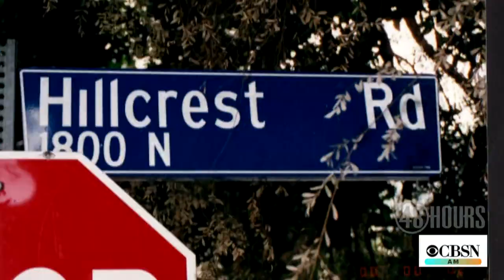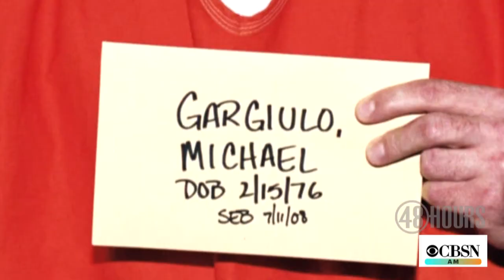"48 Hours" goes inside the investigation of infamous "Hollywood Ripper" serial killer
In October, jurors in Los Angeles will consider whether to give the serial killer known as the "Hollywood Ripper" the death penalty. Michael Gargiulo was convicted of committing a string of brutal attacks on young women, and the case is the subject of a special two-hour season premiere of "48 Hours." Correspondent Maureen Maher joined "CBSN AM" to discuss how she helped break the case wide open.